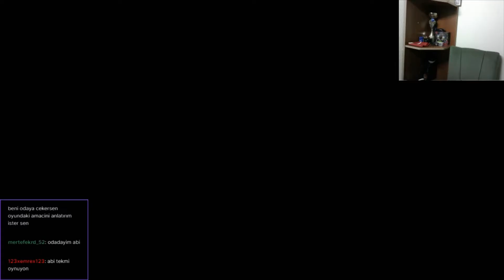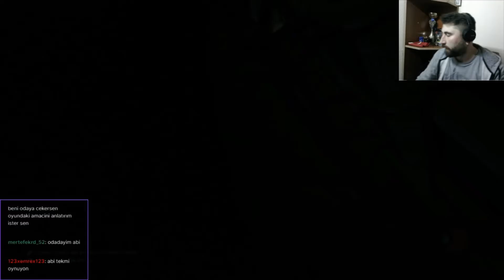the forest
İYİ SEYİRLER